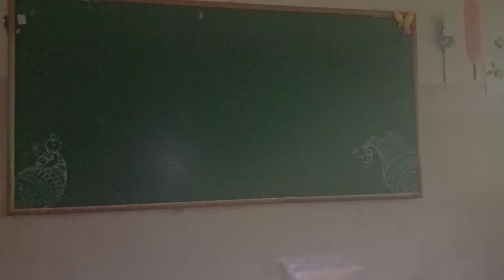UKG Shishu Geethegalu Class by Lakshmi